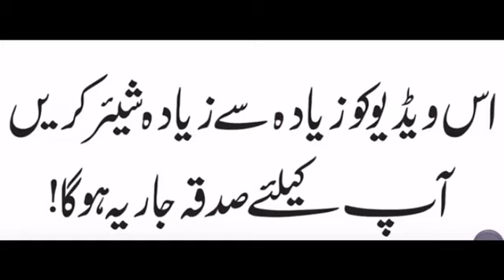BACHO KO CARTOON DIKHANA|PARENTS YH VIDEO ZAROOR WATCH KREN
cartoonswatching BACHO KO CARTOON DIKHANA|PARENTS YH VIDEO ZAROOR WATCH KREN